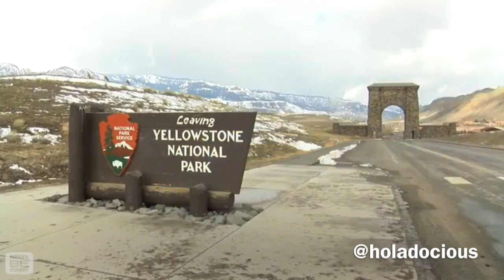Holadocious News Blooper Voiceovers #4